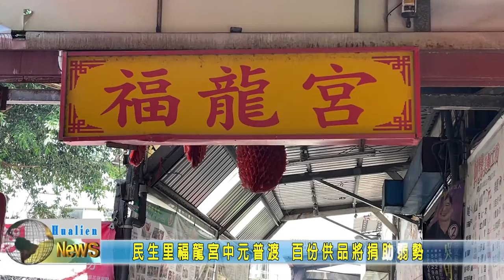20210827 09 民生里福龍宮中元普渡 百份供品將捐助弱勢